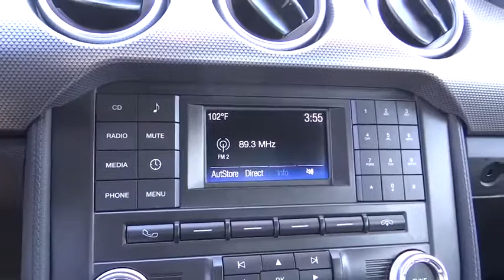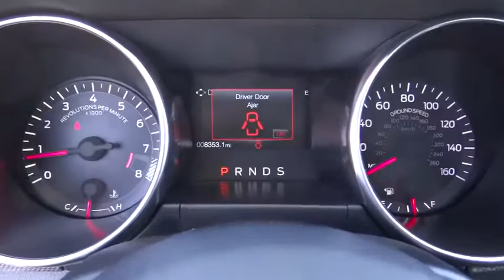2018 Ford Mustang used, Ontario, Corona, Riverside, Chino, Upland, Fontana, CA 2084540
2018 Ford Mustang

Crown Toyota
1201 Kettering Drive

2018 Ford Mustang GT.  One owner and just 8k miles!  Showroom clean condition and very well equipped.  10-speed automatic trans with paddle shifters and rev-matching.  This Mustang GT is a joy to drive!  brbrbrAt John Elway's Crown Toyota we focus on what's really important - your experience. Our One Price, Simple, No Games philosophy takes the hassle and frustration out of buying a vehicle. We monitor the market for what each vehicle is actually selling for after all the hours of back and forth negotiation. Then we post one price - our BEST price - on every vehicle upfront, saving you time and frustration. John Elway wants to be ''YOUR''Toyota dealer.